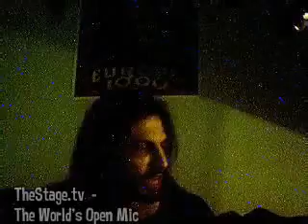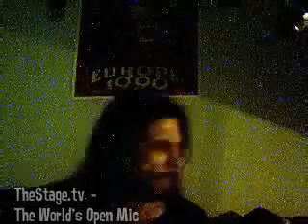Me on TheStage.TV: "Ramble On Rose"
I received 38 cheers.
  The audience (6 people) gave me 20 seconds of extra time.